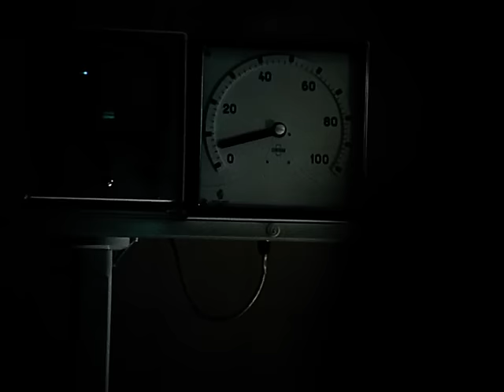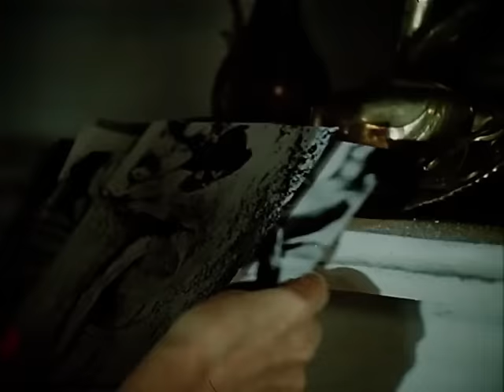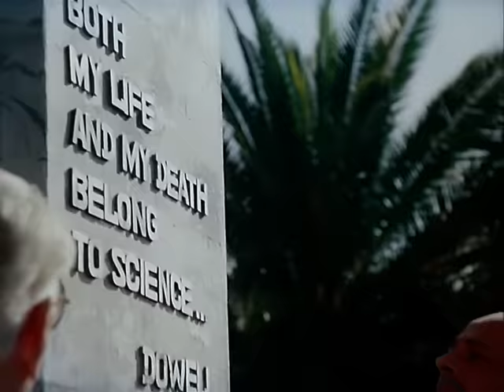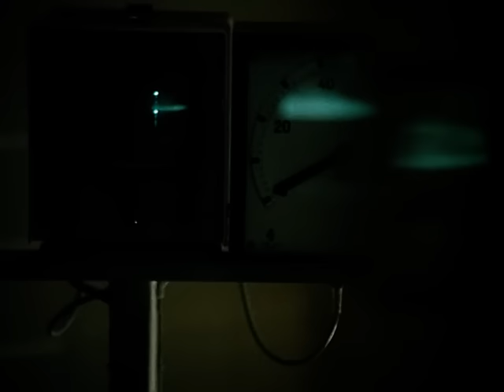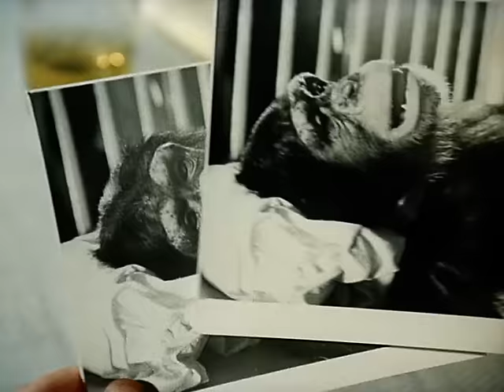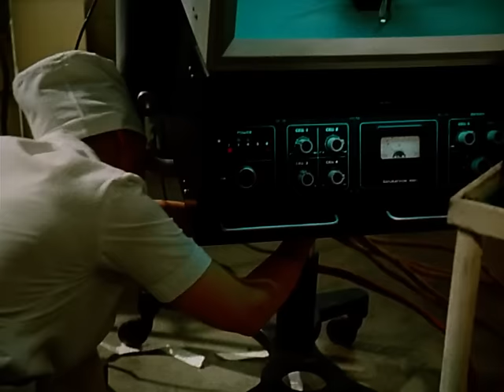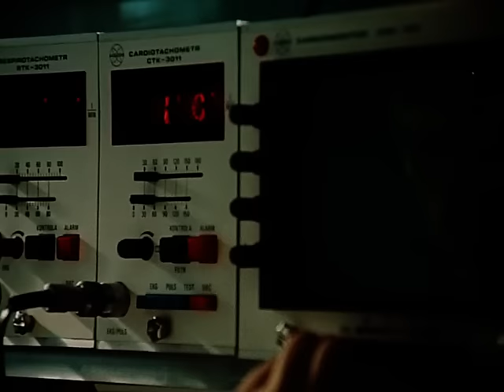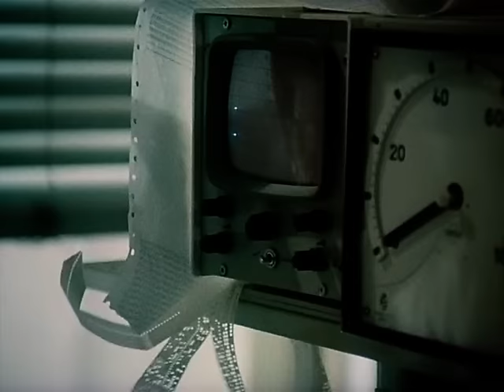Завещание профессора Доуэля (1984 год) фантастическая драма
Много лет крупный ученый пытался решить проблему бессмертия. Он не скрывает от коллег результатов смелых и рискованных экспериментов.
Но однажды случилось непредвиденное: профессор исчез. В преступных целях результатами научных изысканий профессора Доуэля пытается воспользоваться его лучший ученик. Казалось бы, все у него должно получиться…